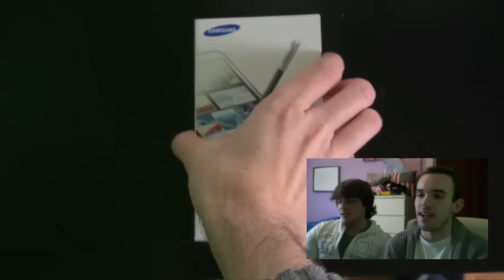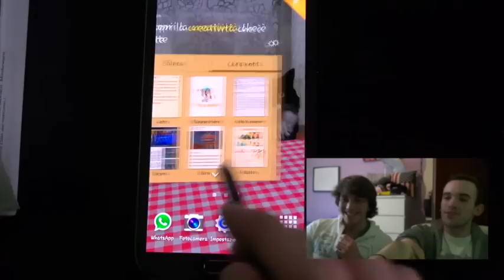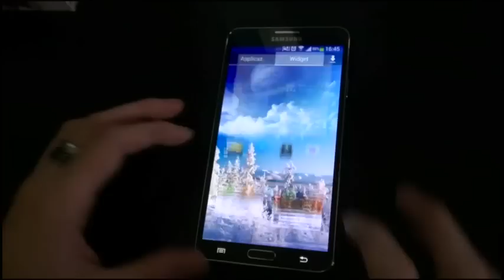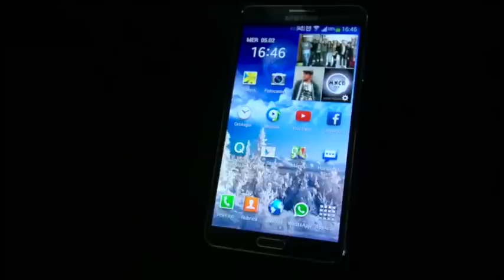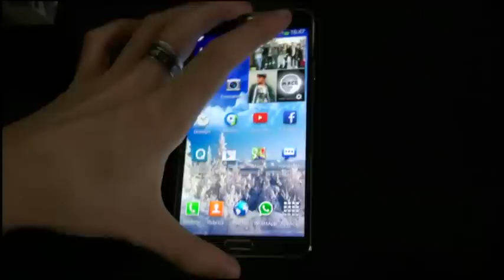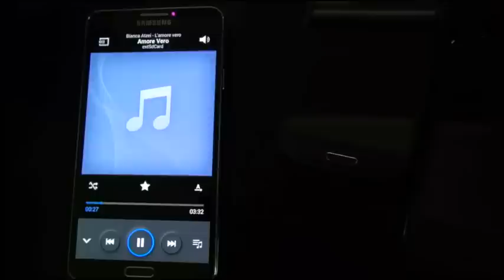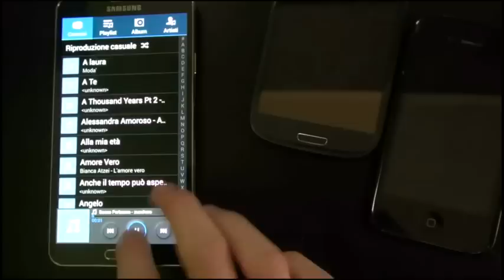FruitBlog - Giorno 92 - Galaxy Note 3 e Galaxy Note 2